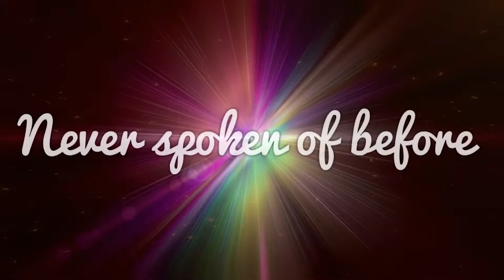DRZYA'S DIVYAANG DRISHTI - An Introduction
Founder Director Ms. Geeta Poduval introducing the unique initiative "Divyaang Drishti" - first of its kind entertainment showcase event by specially-abled artists from across the country.